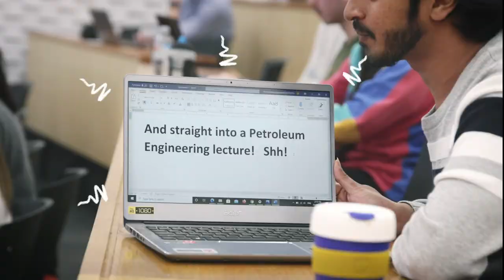Life on campus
Follow Master of Engineering student Raj as he takes you through what a day at UWA looks like.